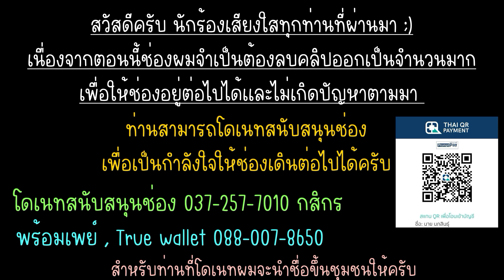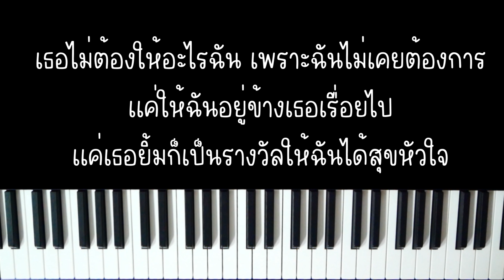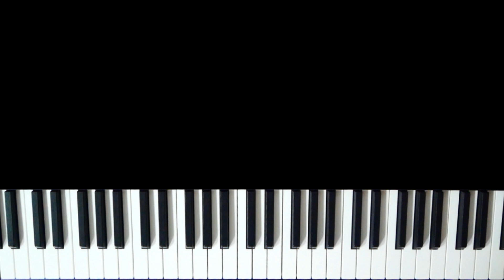ยินดี - Sarah salola Ost.มาตาลดา | (เปียโน คาราโอเกะ คีย์ผู้ชาย) | Piano Karaoke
ยินดี - Sarah salola Ost.มาตาลดา
เปียโน คาราโอเกะ คีย์ผู้ชาย
Original :